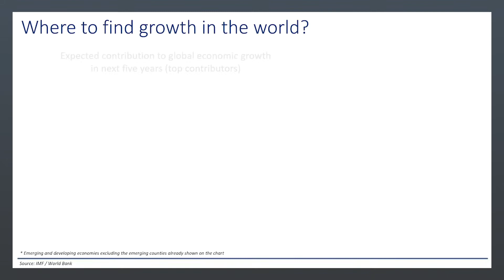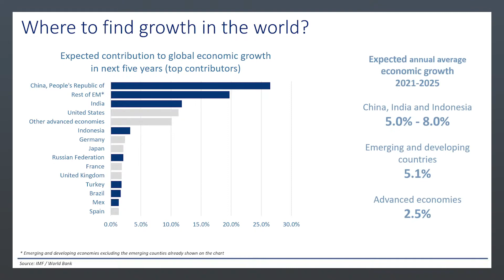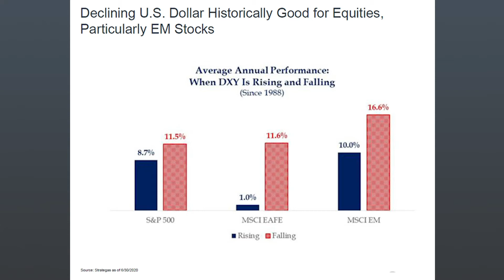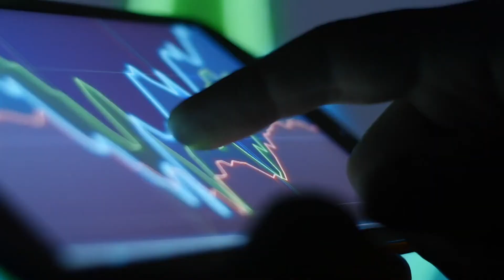Top 3 Reasons to Include Emerging Markets in Your Investment Portfolio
FREE Guide!

FREE Webinar!
Join our free webinars and learn how you can build your wealth and reduce taxes

Want us to help you build more wealth while protecting your capital and minimize taxes? Get a detailed analysis and a benchmark comparison to your investment portfolio.

In this video, I’m going to talk about the 3 main reasons why you should include Emerging markets in your portfolio (based on a strategy implemented by Darius Muica the senior investment advisor of our team). Enjoy!

My name is Koby Lerner I am an associate with Nour Private Wealth an independent wealth management firm located in Toronto. I am passionate about my work and I am extremely client-oriented! My team and I focus on helping our clients build wealth faster and in a more tax-efficient way.

The statements expressed herein are not intended to provide tax, legal or financial advice, and under no circumstances should be construed as a solicitation to act as a securities broker or dealer in any jurisdiction. All views are intended for general circulation only and do not have any regard to the specific investment objectives, financial situation or general needs of any particular person, organization or institution.

Investing includes risk, including the loss of principal. Past performance does not guarantee future returns. The views expressed in this video are the views of Koby Lerner and are subject to change based on market and other conditions. Koby Lerner is not a licensed investment advisor.